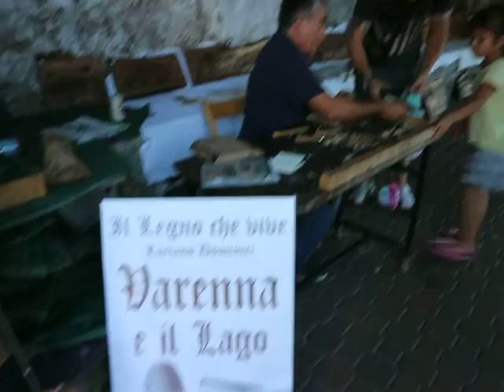อิสเบลพาเที่ยวเมือง varenna อิตาลี